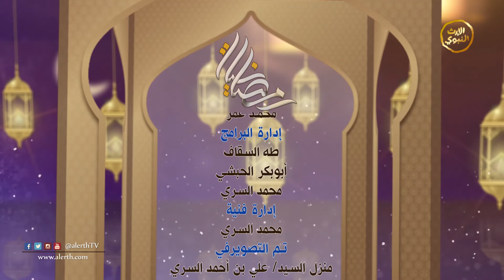رمضانيات - (حرف الظاء) الزمزام والقوافي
تعريف البرنامج:
موشحات رمضانية يقدمها لكم نخبة من المنشدين المبدعين